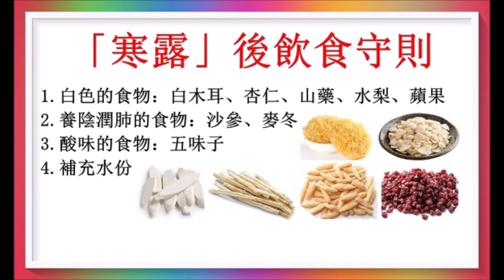寒露8. 10. 2024 養生原則及食材！（有字 幕）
寒露意味着深秋到來，要如何養生呢？廣告收益除稅外全作行善公益之用！廣告收益除稅外全作行善公益之用！以上健康訊息僅供參考！